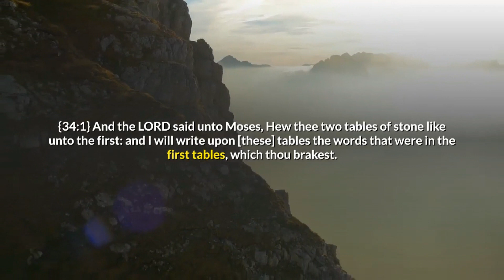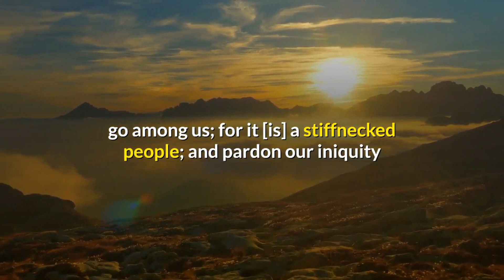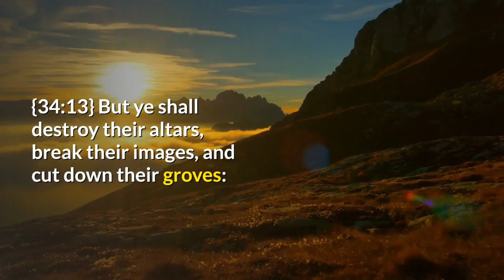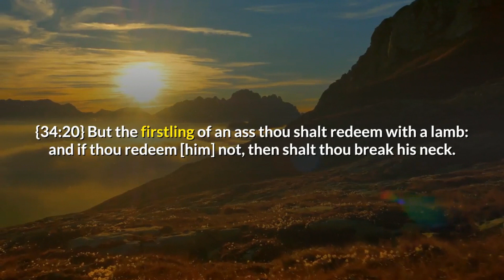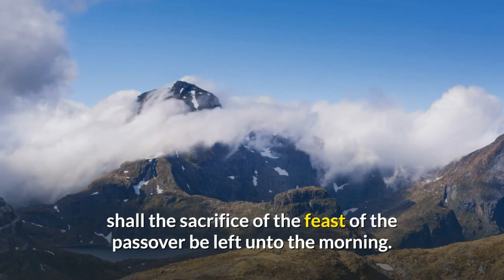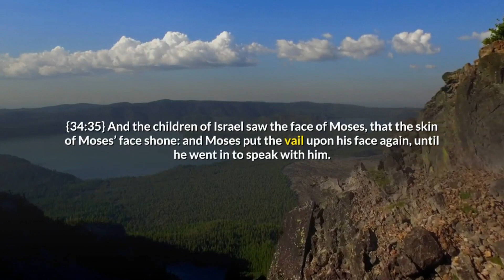Exodus Chapter 34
Moses is instructed to recut some stone for new tablets and to meet God alone on the mountain.